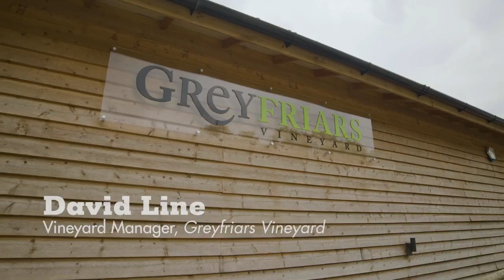Agrii & Greyfriars Vineyard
David Vine, Vineyard Manager at Greyfriars discusses how the support of Agrii experts helps him produce high quality English Sparkling Wine.